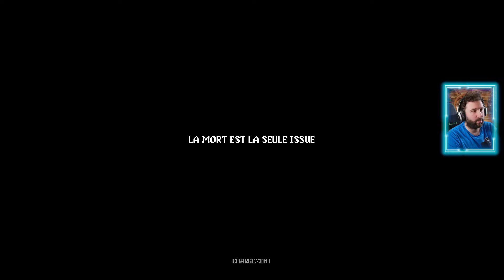NEON ABYSS, c'est LA FOLIE CE JEU 🔥 TEST & GAMEPLAY FR !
Aujourd'hui on part à la découverte de NEON ABYSS et c'est une FOLIE en terme de GAMEPLAY !!